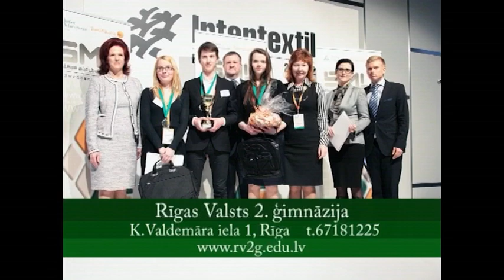Rīgas Valsts 2. ģimnāzija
Vispārējā izglītība